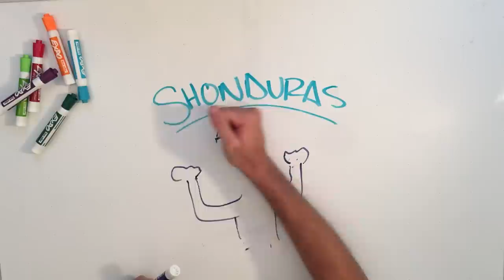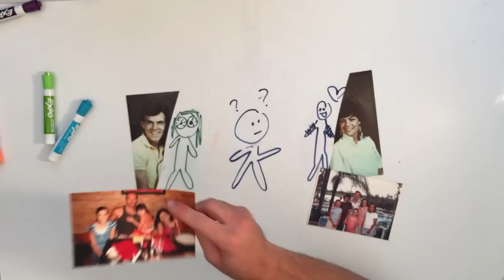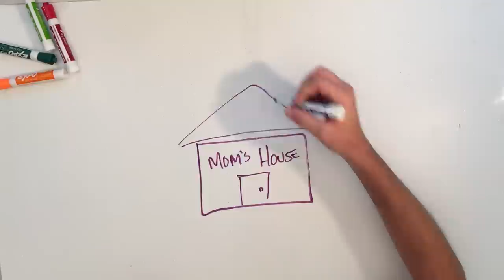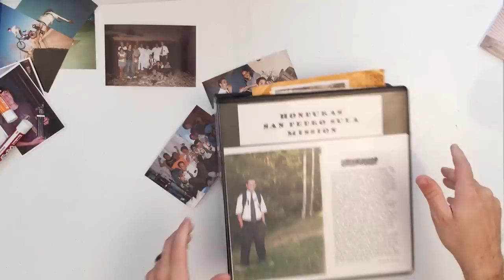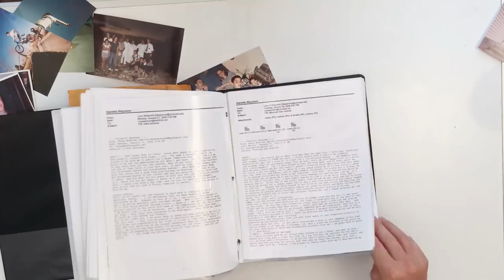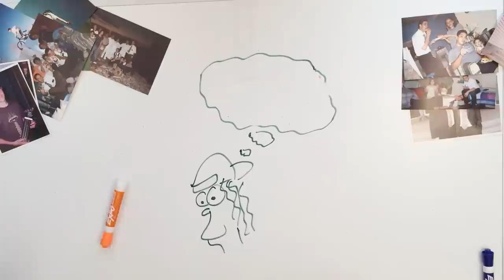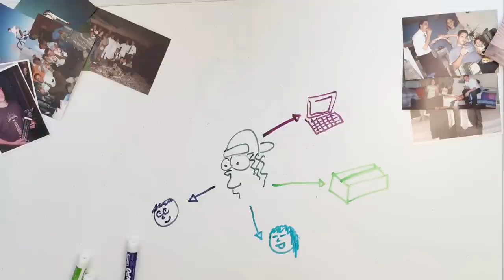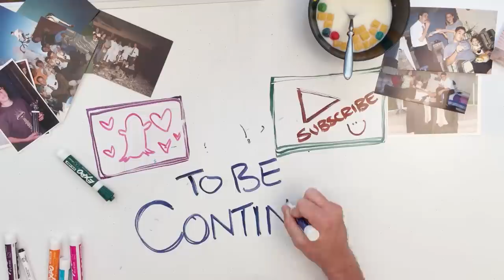Draw My Life: The Shonduras Story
Life is crazy, and mine just got crazier. Let me paint you a picture of who Shonduras is and where my passion comes from.
I put together this video because i want to share with you who I am, where i come from, and introduce you to the next big chapter in my life.
I hope you enjoy, leave me some comments, thaaaaaaanks!!

Go get some Shonduras swag!!

Snapchat Stories brings you on the adventure with some of my best stories which can include anything from creative storytelling on crazy adventures to concerts and meetups with popular celebrities.

My Snapchat is a bunch of random and creative drawings mixed with weird videos including: Theme Songs With Strangers, Hey Mom snaps, Snapchat Stories, Seconds With Shonduras, Free Stuff Fridays, Snapchat Secrets, and just awkward encounters with random people.

Follow to see more Shonduras